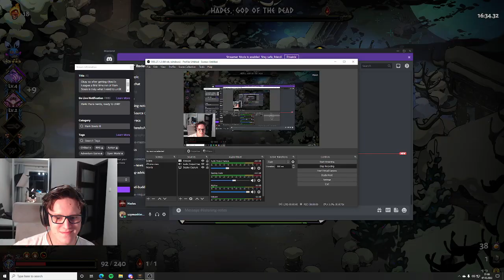I AM SPEED - The Most Hilarious Hades Build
Audio content coming back soon!